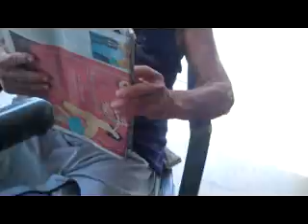Velez College. BSMT '81. Timotheo Peñaflorida Molleno, Sr. 1.22.12